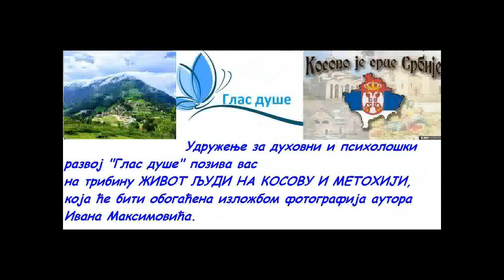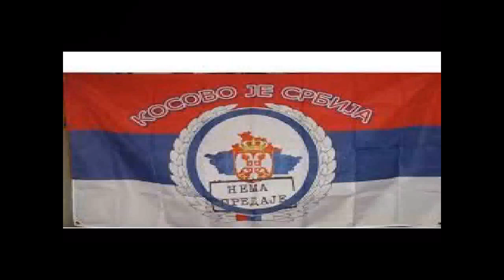Tribina Život ljudi na Kosovu i Metohiji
Удружење за духовни и психолошки развој „Глас душе“ позива вас на трибину Живот људи на Косову и Метохији